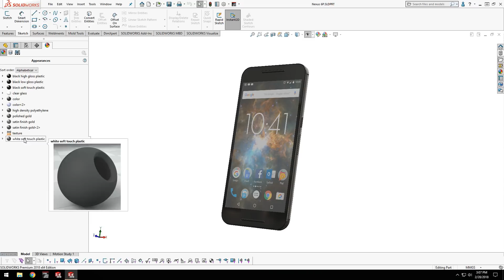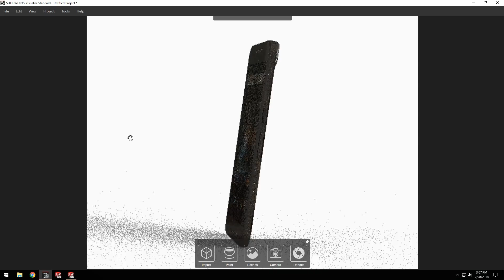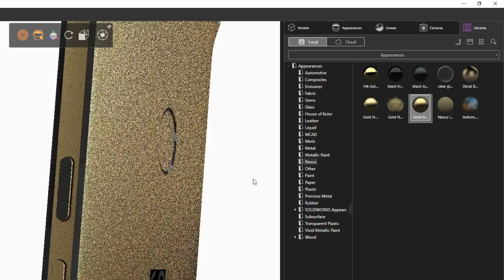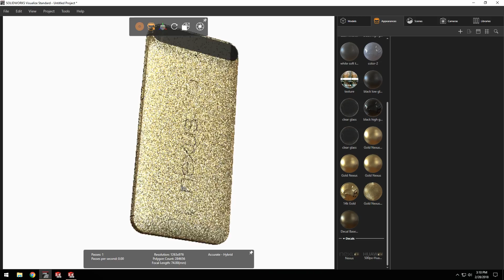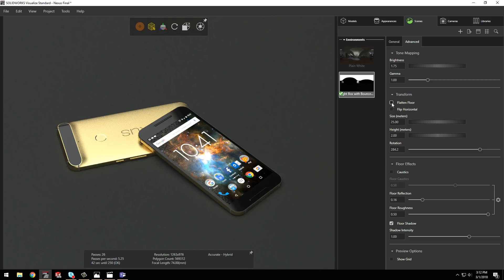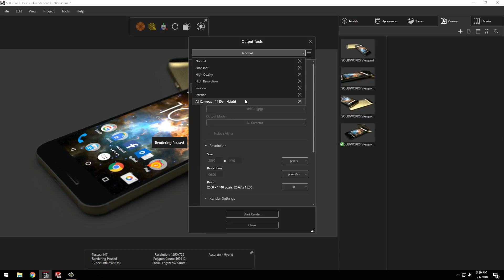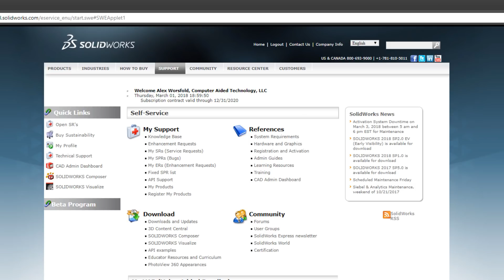SOLIDWORKS Visualize: See how easy it is to use!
See how what you already know about photography, lighting and Photoview still apply when using this tool.